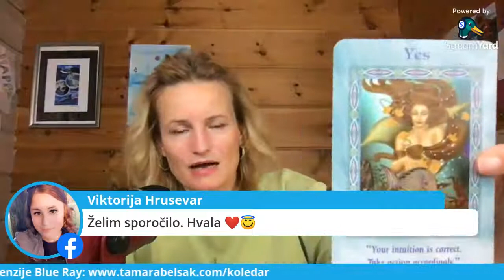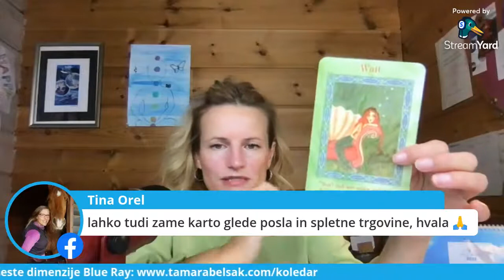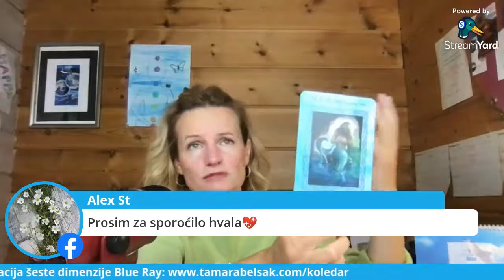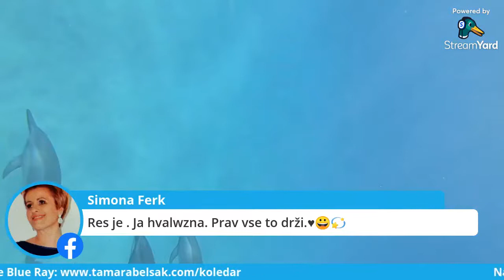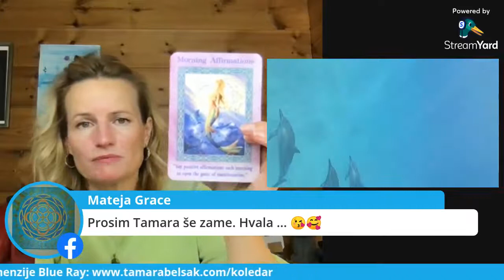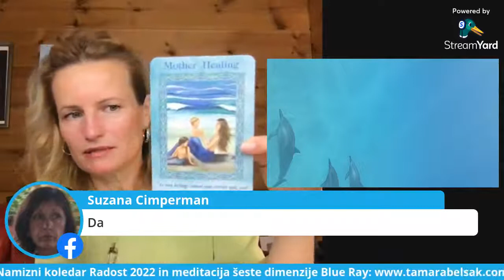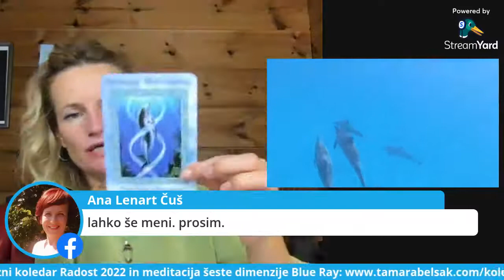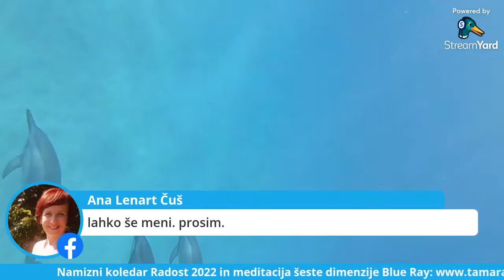Zabava z delfini, njihova sporočila, agape in ridingi